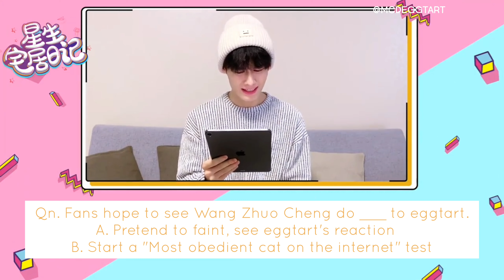[200223] FULL - 星生宅居日记 汪卓成 INTERVIEW - WANG ZHUO CHENG (ENGLISH SUBS)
TRANSLATIONS MIGHT NOT BE 100% ACCURATE
II apologise if I've made any mistakes in the video~ Thank you and enjoy!!

Support Wang Zhuo Cheng hehe and the other Untamed cast members too~
Support the Untamed Boys (TUBS) they are very cute and funny